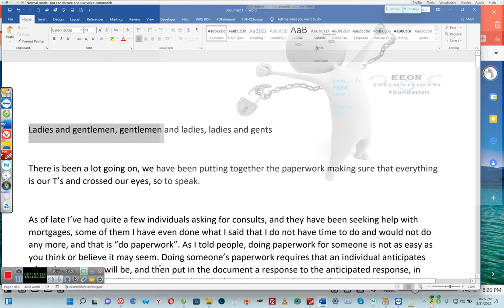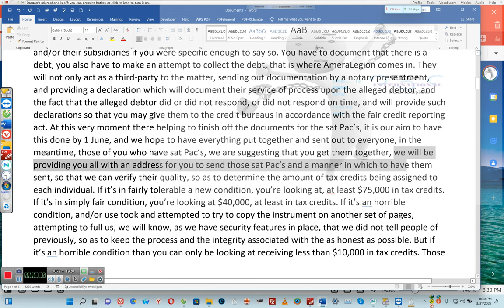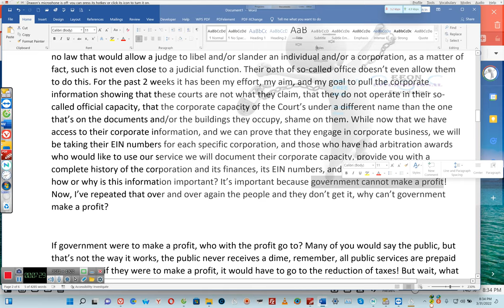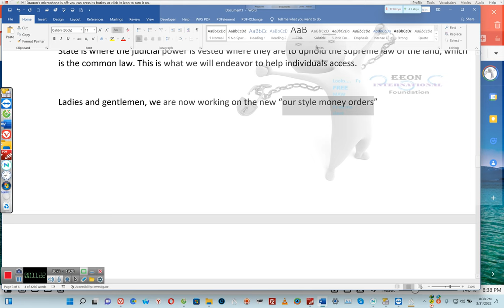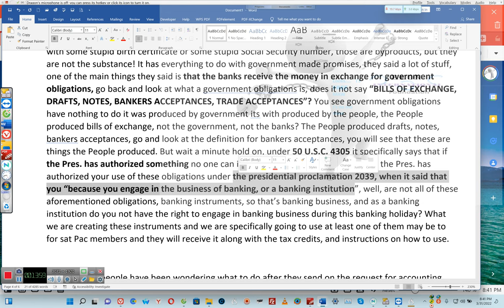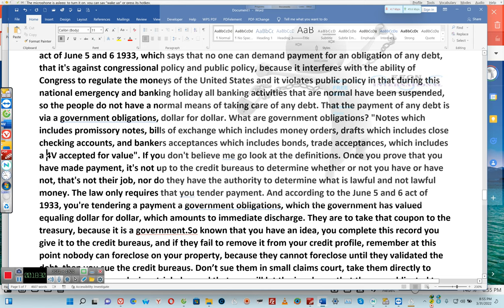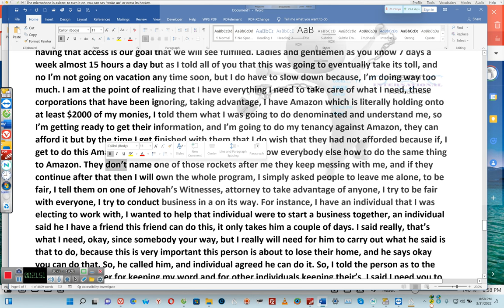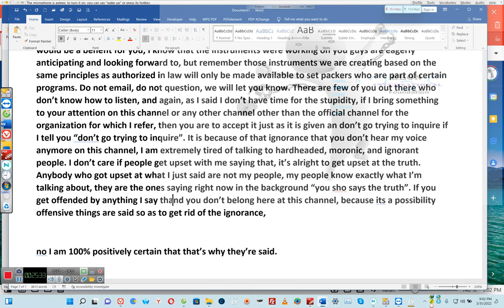PROBLEMS WITH THE WEBSITE , and an update as to what We've Been Doing*** By 'E'2022 03 31